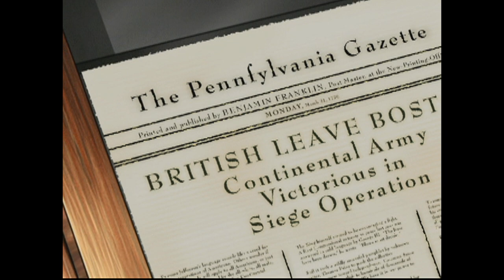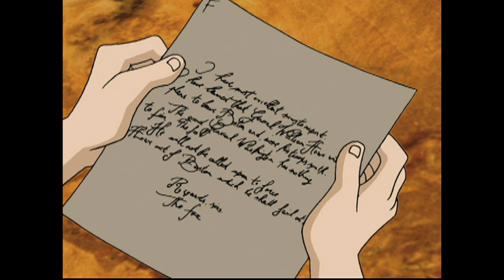Liberty's Kids 🇺🇸 | The Second Continental Congress, Bunker Hill and More! | 4 Episode Compilation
Episodes in this compilation:

Ep08: The Second Continental Congress
Ep09: Bunker Hill
Ep10: Washington Takes Command
Ep11: Postmaster General Franklin